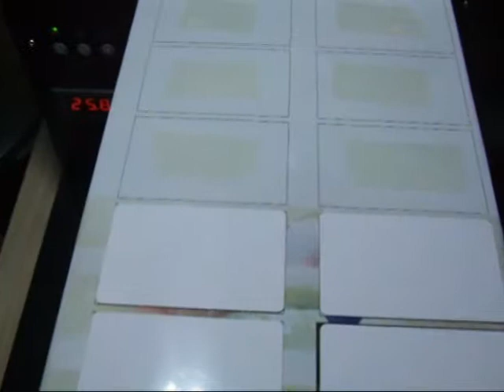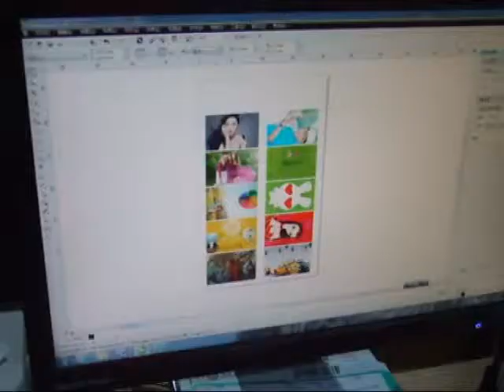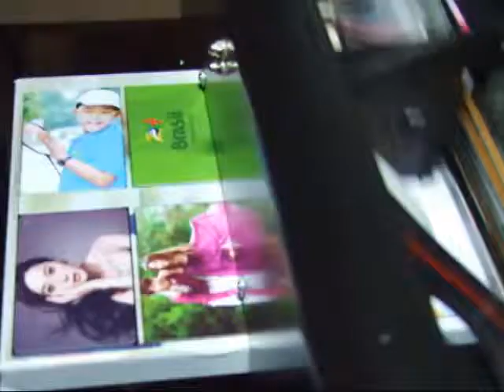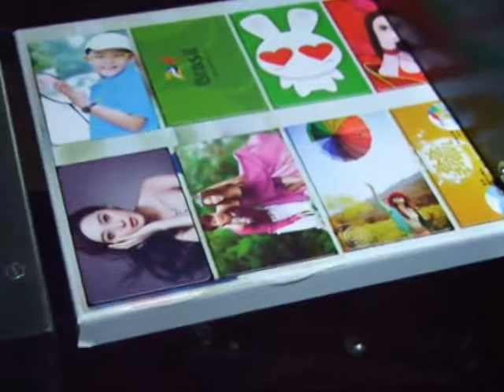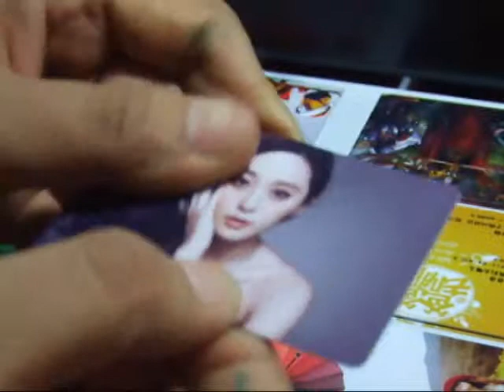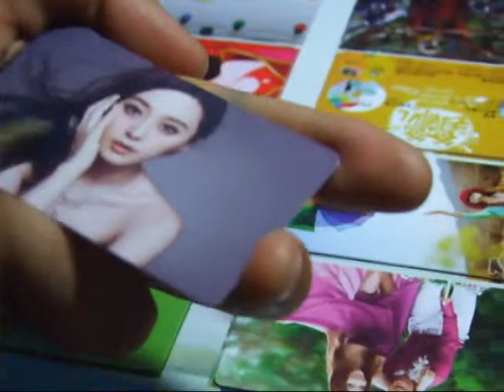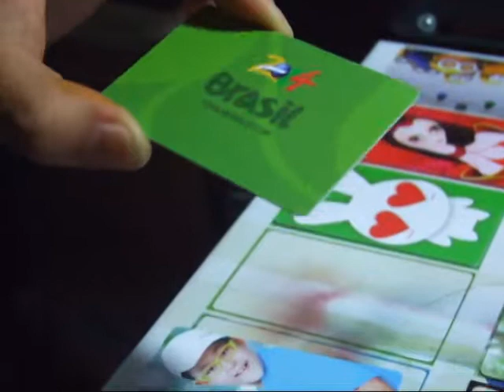A4 Size UV Printer Card Printer Multifunction UV Printer